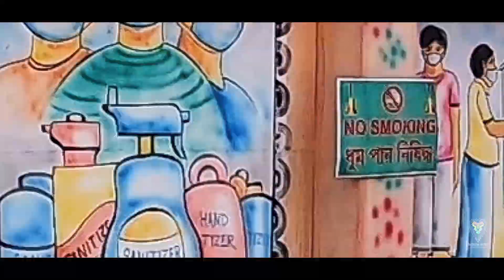DURGATSAV 2020 | Looking back at the City of Joy | A WALKAROUND OF DURGA PUJA 2020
Date of Publish : 30th October, 2020

With the biggest festival, Durga Puja 2020, just got over few days back, the video is all about taking a look back at the memories we had all around us, and all over the city as well. A cinematic walkaround of idols and puja pandals.

Keep supporting ,
Keep loving,